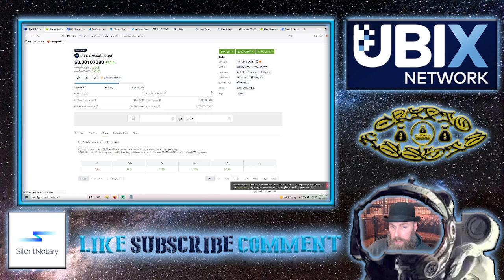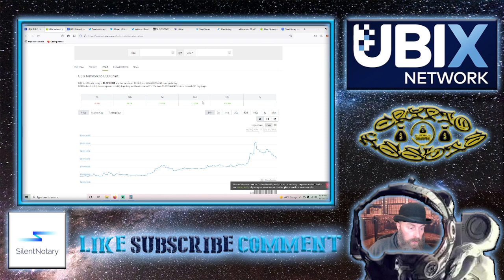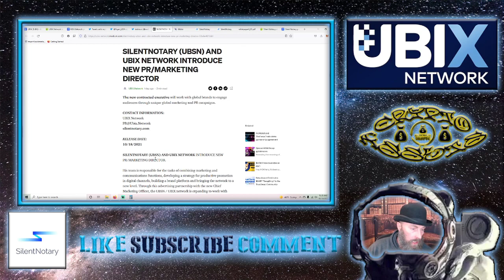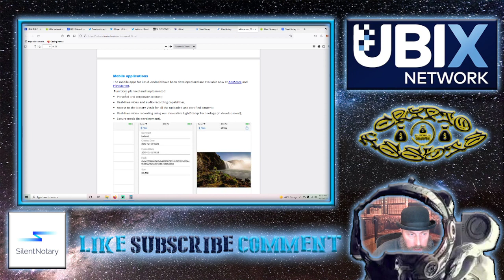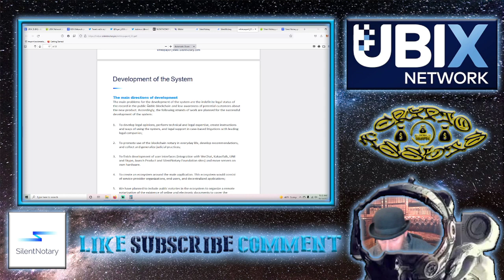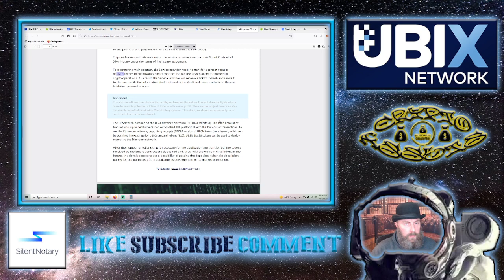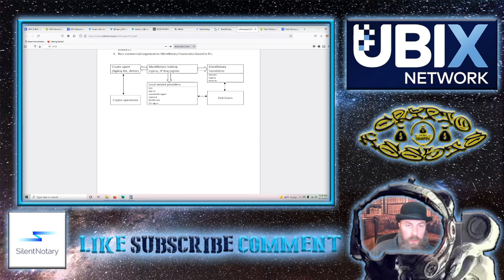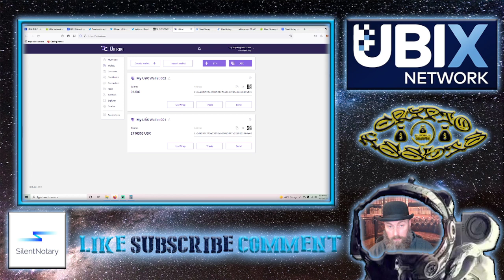UBX/UBSN How to Wrap and Unwrap (ERC-20 to T-10 and vice versa)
Tiecodes
0:00 - Intro
0:30 - UBIX Network
6:00 - DAG
8:00 - UBSN
10:45 - UBSN Token
14:45 - Wrap/unwrap